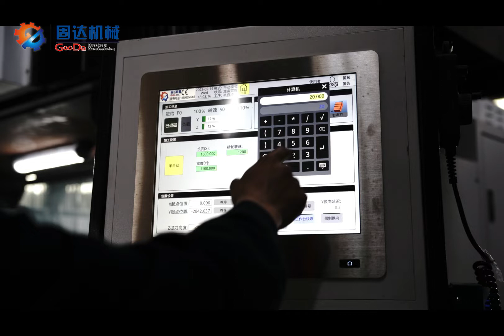HG-2330NC Portal Grinding Machine-CNC grinder-Gantry Grinding Machine-Planar grinder-machine tools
Grinding size(L*W*H): 3000 x 2000 x 600mm
Grinding wheel size : 500*75*203mm
Worktable size: 3000x1800mm
Rapid feed speed X/Y-axis: 0-3m/min
Rapid feed speed Z-axis: 5-28m/min
Table loading capacity: 10000kg
Machine weight: 35000kg

Features：
1.Gear type grinding spindle，Can do heavy duty type grinding and finished grinding process.
2.Oil floating worktable with powerful hydraulic unit driven,moves more smoothly and fast.
3.Hydraulic driven system equipped with Oil cooler.Keep the running at a constant temperature.
4.Full worktable magnetic plate,clamp workpiece easily.
5.User-friendly operating program，input workpiece datas,load plate,start it,output you ideal craft.
6.Strong and heavy machine bed,ensure steady and precise grinding process.
7.Full closed sheet metals,more safty.

We are your reliable "one-stop-supplier" for cnc machine tools and we offer competitive prices and a quick delivery. Let us quote your next project! GooDa Machinery specializes in the development, manufacture, sales and services of series CNC Machine tools.Continue focusing on solving Steel blocks six sides machining solutions.Main products,such as CNC duplex milling ,CNC vertical milling, CNC chamfering,CNC portal milling,CNC grinder ,CNC gun drilling and series band saw machine,etc.

CNC machine tools manufactuer.